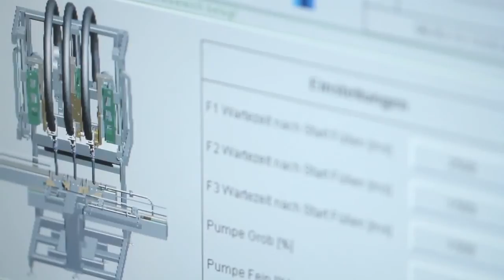Automatic Grease Filling Line